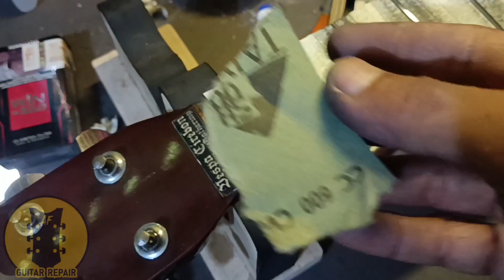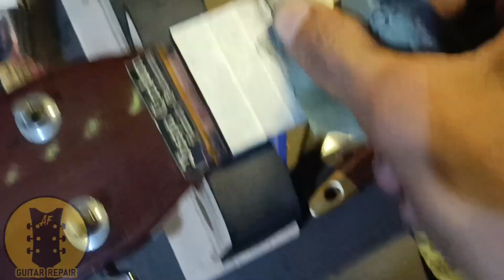Yamaha F350 lawass || Refret Stainless Hosco